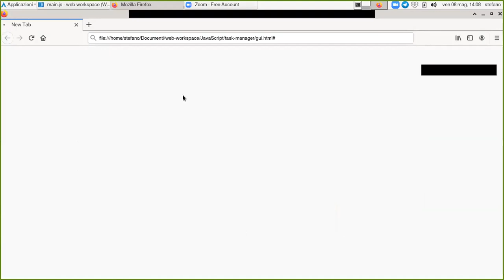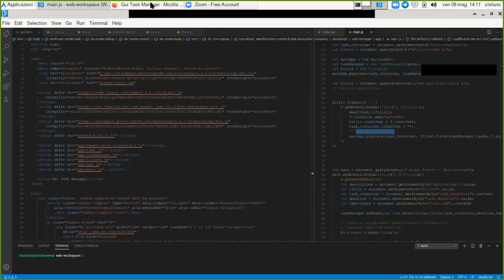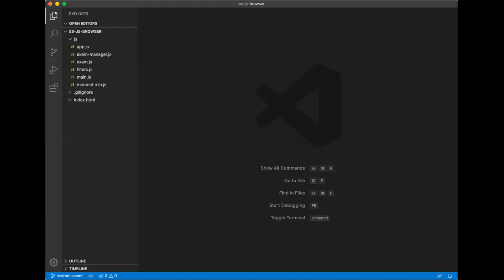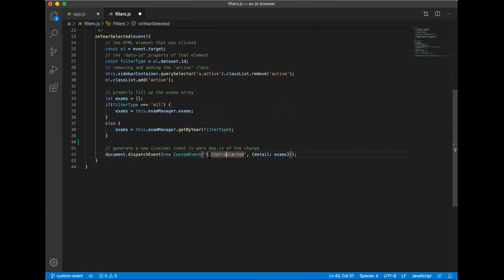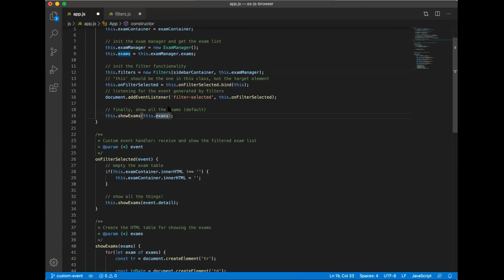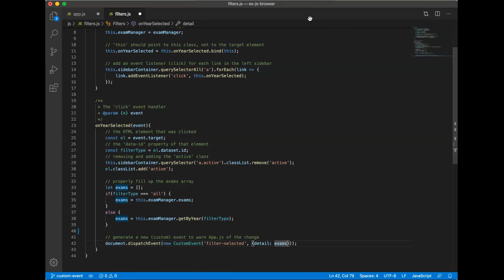MetWeb-2020-D05: video-chat, settimana 8